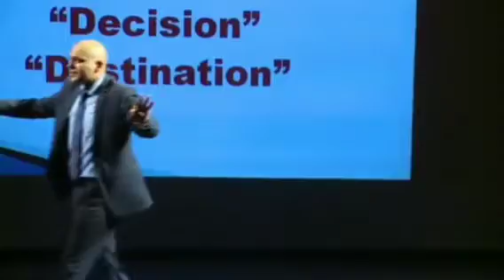🙏कुछ करने केलिए 🙏🔥🔥🔥 ठानना पड़ेगा 🌹 हर्षवर्धन जैन🌹🌹